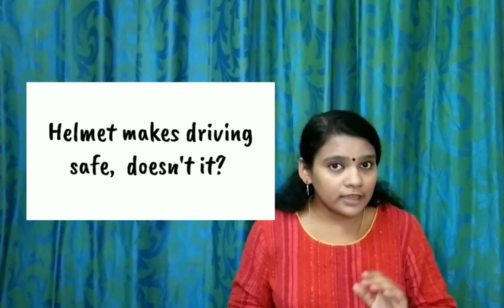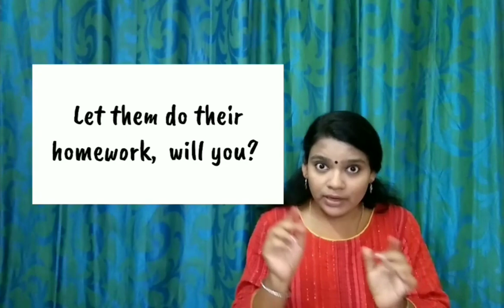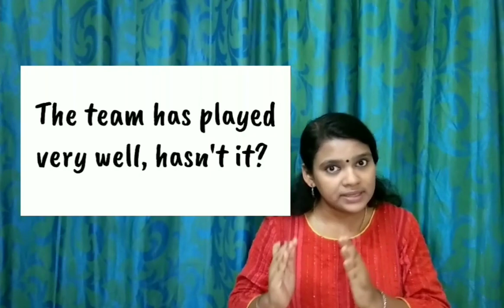Question tag discussion English grammar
Question tag rules discussion English grammar

Question tag Part 1

Question tag Part 2

Question tag Part 3